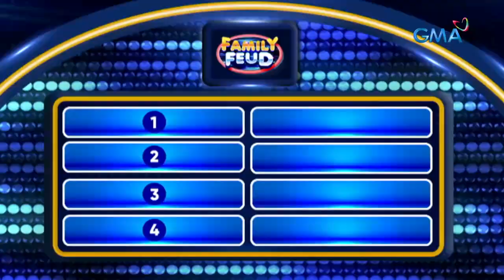Family Feud: KUNG KALAMIDAD ANG EX RELATIONSHIP MO, ANO ITO? (Episode 326)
Aired (November 2, 2023): DELUBYO ‘YARN?!